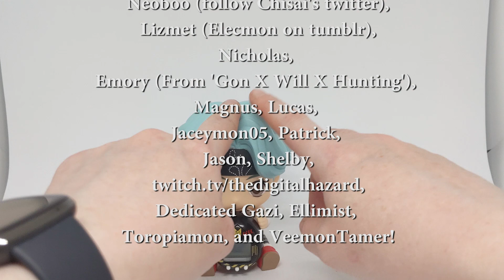TinyTAN Tamagotchi Nano Review and Gameplay (BTS Collaboration)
It's time to review the BTS Collaboration Tamagotchi in my TinyTAN Tamagotchi Nano Review. Is it still a door?

May Fisher-Guest
Australia

Thank you to our current supporters on Patreon; Steven Reeves (WildWing64 on Archive of Our Own), Kaida Washi, Chisai (Who you can follow on tumblr at chisai236), Lizmet (Elecmon on tumblr), Neoboo, Nicholas, Sam, Emory (From 'Gon x Will x Hunting: A Hunter x Hunter Rewatch Podcast'), Magnus, Lucas, Jaceymon05, Patrick, Jason, Shelby, DigitalHazard (Who is on Twitch at TheDigitalHazard, Dedicated Gazi, Ellimist, Toropiamon, and VeemonTamer